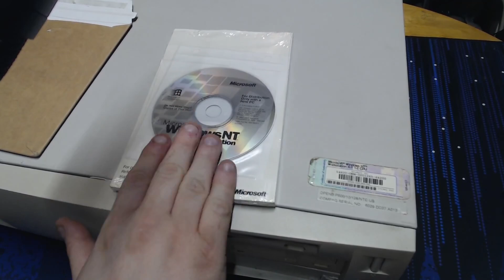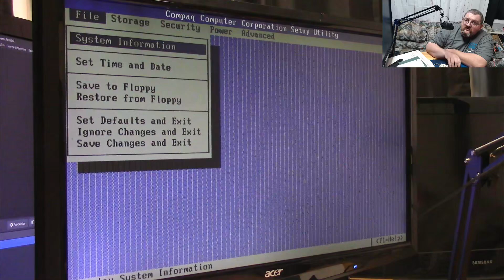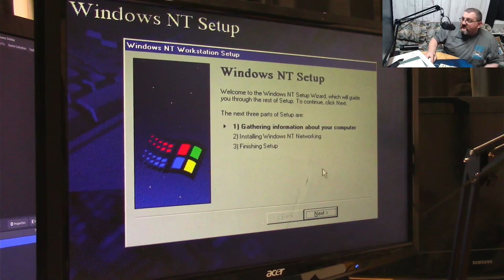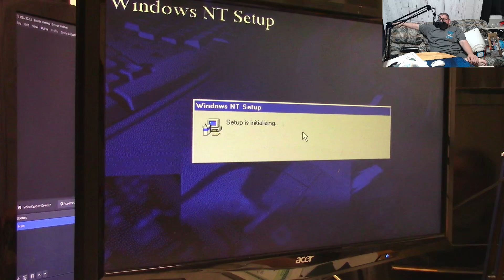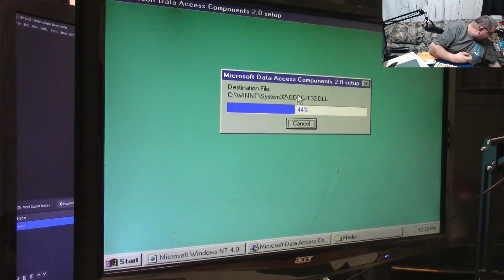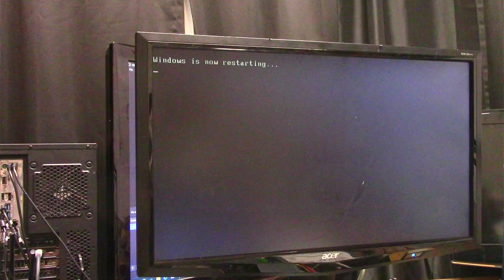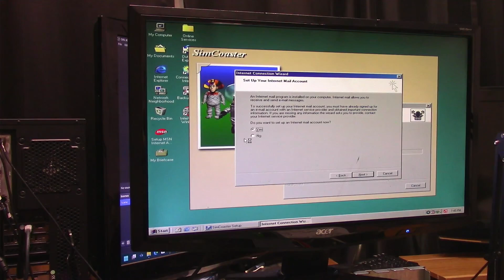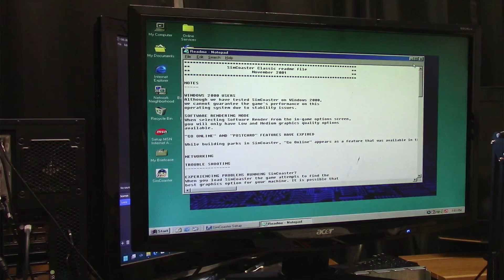Compaq Deskpro EN Revival - Facebook Vintage Computer Haul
If you want to help out the channel, created an Amazon wish list with some small items I could use for making videos.  Nothing on the list is for personal use.
Cell Phone Tripod Mount
Tripod
Electronics tool kit
Socket set